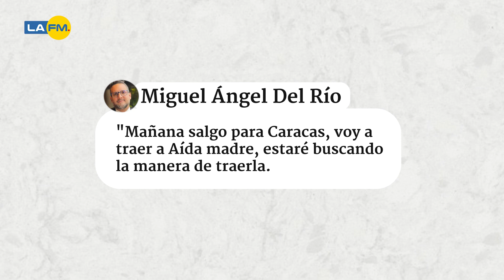Aida Merlano llegaría a Colombia tras la condena de su hija Aida Victoria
La exparlamentaria informó que regresaría a Colombia para contar las verdades sobre su proceso. Acá le contamos.

¿Qué opina sobre el regreso de Aida Merlano a Colombia?